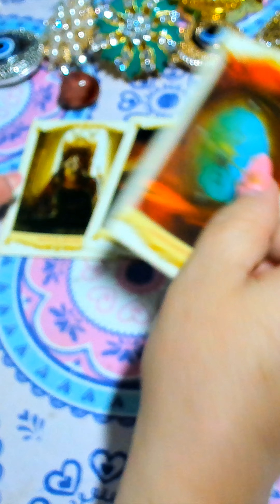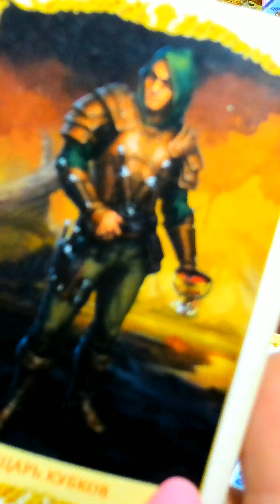🎁🎁🎁 100% СЮРПРИЗ БУДЕТ!!! gadanie taro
ЗА 1 ДЕНЬ НАУЧИТЕСЬ ПОЛУЧАТЬ ОТВЕТЫ ДА ИЛИ НЕТ ОТ КАРТ ТАРО - В ЛЮБОЕ ВРЕМЯ, ЛЮБОЕ КОЛИЧЕСТВО ВОПРОСОВ.

100% СЮРПРИЗ БУДЕТ!!! gadanie na kartah taro